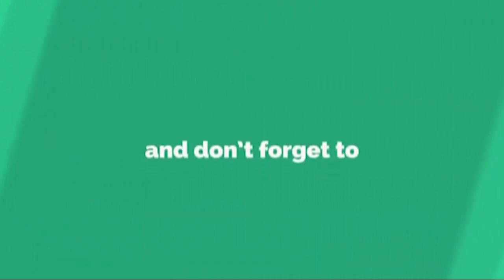बिहार से नोएडा आए मजदूर ने कहां आई नीड वर्क, पीएम टू अलाऊ वर्क (मुझे नौकरी या काम की जरूरत है।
आई नीड वर्क, से पीएम टू अलाऊ वर्क (मुझे नौकरी या काम की जरूरत है। प्रधानमंत्री नरेंद्र मोदी से  कहिए कि वे हम जैसों के लिए काम का इंतजाम करें)।